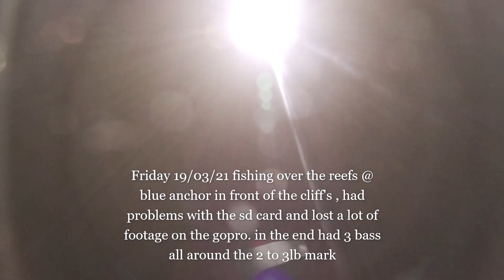CODLING AND BASS @ HINKLEY POINT , BRISTOL CHANNEL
fished blue anchor over the reefs and hinkley point ON THE BRISTOL CHANNEL , plenty of bass ,codling ,and dog fish around